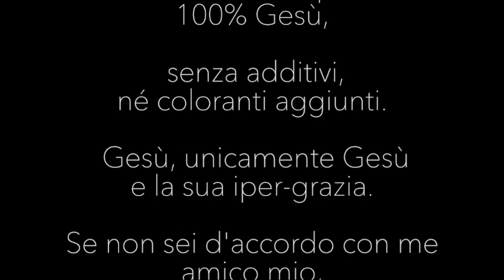La chiesa locale serve ancora?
Cos’è la chiesa locale? Un edificio? Una corporazione? O una famiglia? E c’è ancora bisogno in questi giorni di internet e social media della chiesa locale? Perché non si può stare a casa a lodare? E il pastore, è giusto che ci sia e che venga pagato per ciò che fa? Domande valide a cui rispondo in questo video spero in maniera chiara e scritturale.